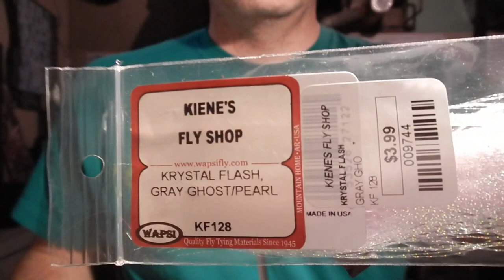Bloody Maria Shad Fly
My version of the go-to shad fly on the American River in Sacramento, CA.